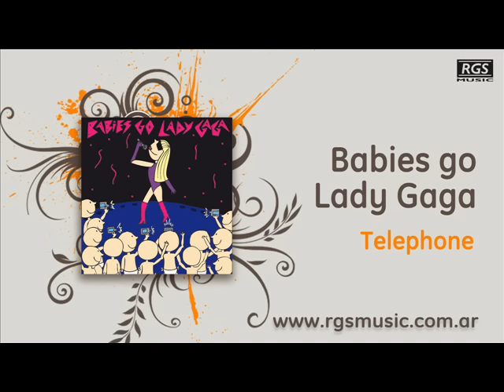Babies go Lady Gaga - Telephone